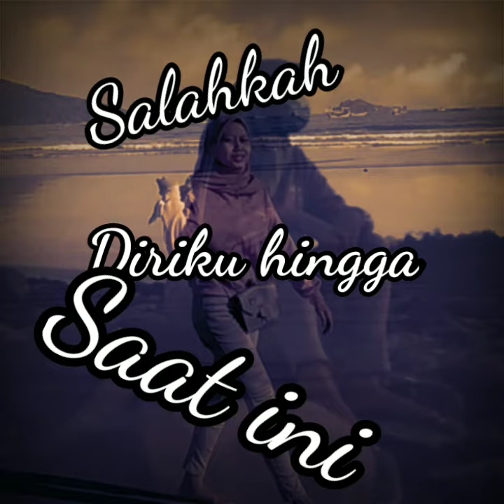Kenanglah aku naff(story wa keren)